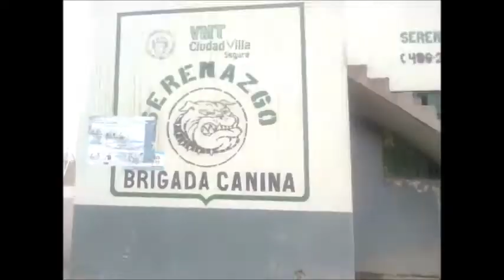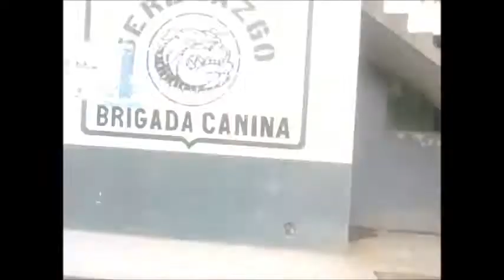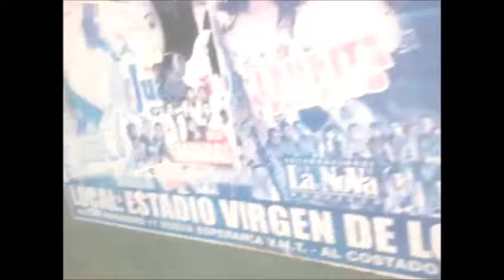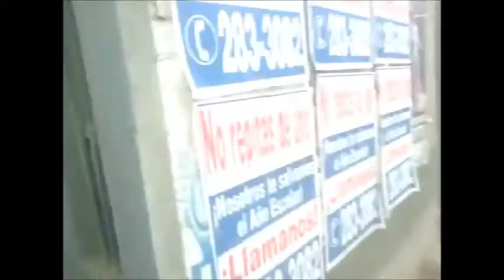LOS ROTTWEILER DE VILLA MARIA ESTAN ABANDONADOS Por Periodismo Para Animales En Peligro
En una incursión  el pasado viernes  5 de Diciembre en el distrito de Villa Maria, pudimos comprobar la precariedad en la que estan viviendo los canes de raza rottweiler  de la brigada canina del distrito de Villa Maria, donde solo pudimos ver 4 de los 8 que se sabia contaba esta Brigada, estaban flacos y con lagañas en los ojos, dos hacinados en un solo lugar, donde los vecinos afirmaron que no veían a los miembros del  serenazgo    ir diario a darles de comer y atender a estos nobles animalitos.
Este pequeño  informe se publica, después que apareciera la noticia en los medios de comunicación masiva, donde se denuncio que estos inocentes y trabajadores de cuatro patitas estaban siendo maltratados y al parecer todo esto es cierto.
Urge mirar esta problemática  y atenderla, en ese sentido el guardián  y encargado de estos pequeños sostuvo que ellos no contaban con el presupuesto para atenderlos y mas aun, por la transferencia del cambio del nuevo alcalde.